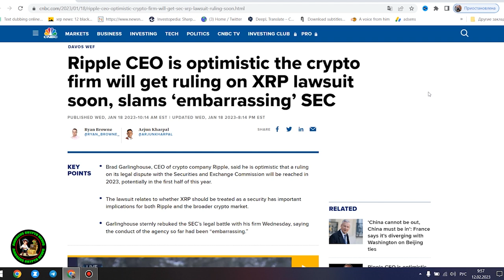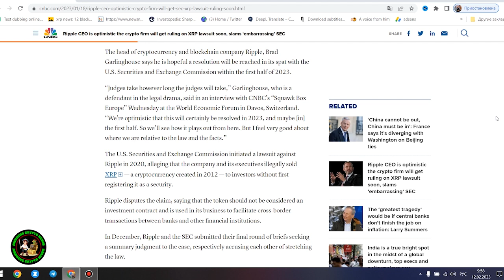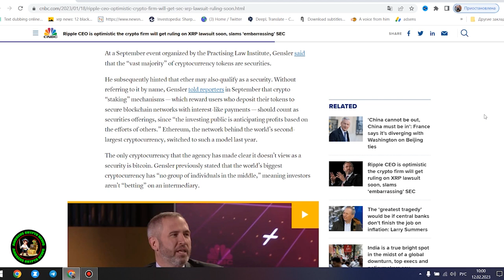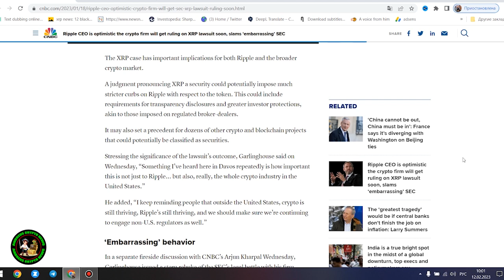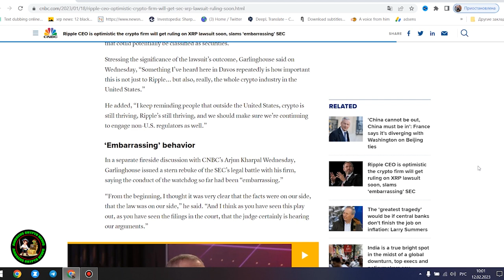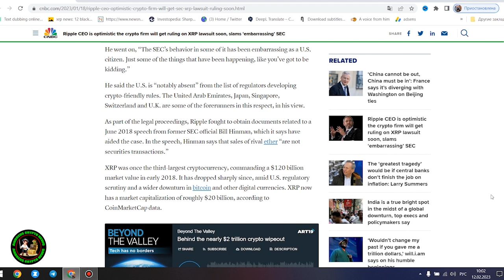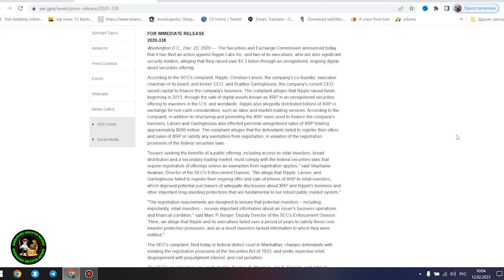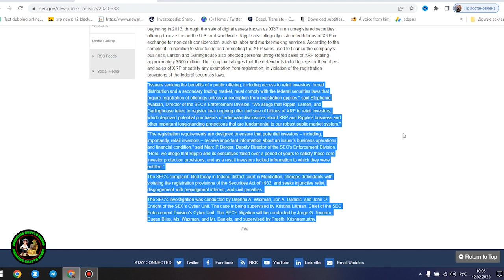🚨STELLAR XLM SET TO EXPLODE... BUT⚠️💣2,000% TO 5,800% PUMP POSSIBLE🚨STELLAR LUMENS NEWS TODAY